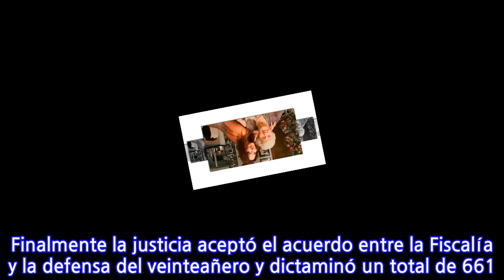“Te lo debo todo. Qué ganas de habernos ido juntas…”: el duelo de Kel Calderón...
“Te lo debo todo. Qué ganas de habernos ido juntas…”: el duelo de Kel Calderón por...
“Te lo debo todo. Qué ganas de habernos ido juntas…”: el duelo de Kel Calderón por su abuela “Fuiste mi familia completa en meses en que no tuve familia alguna y literal no me dejaste estar nunca sola. Pasaste tu última Navidad conmigo solo para que yo no la pasara sola”. Estas palabras son parte del mensaje que Kel Calderón le dedicó en Instagram a su abuela Eliana de la Fuente, quien falleció a los 93 años. La triste noticia fue dada a conocer este sábado por Raquel Argandoña, quien publicó en la misma red social una foto junto a su madre y la frase: “Mamita vuela alto. Te amo y te amaré por siempre”. Nano Calderón, hijo menor de Argandoña, también posteó una foto junto a su abuela. En tanto Kel Calderón manifiesta lo siguiente: “Y un día está todo bien y haces un asado con tu abuela, te ríes hasta que te duele la guata, ves fotos viejas y una película hasta las 22 de la noche en su living. “Y una semana después se te va la persona que mas te protegió, que fue la más leal, la más fuerte, la que mas te quiso y te regaloneó en el mundo, ese lazo del bueno que es amor puro, sin juzgar sin enojarse. “Su corazón era una casa de paz y tranquilidad para mí, un lugar tan escaso en estos días. Ella era mi zona segura, y en ese momento sabes que rogarías por haberte ido con ella. “No sabes como te extraño desde ya. “No soy capaz de explicarlo. “Se suponía que nos quedaban varios años. “Fuiste mi familia completa en meses en que no tuve familia alguna y literal no me dejaste estar nunca sola. Pasaste tu ultima Navidad conmigo solo para que yo no la pasara sola. “Es que no hay palabras. “Te lo debo todo. “Que ganas de habernos ido juntas”. La egresada de Leyes, de 30 años, hace referencia al difícil período que vivió la familia Calderón Argandoña en agosto de 2020, cuando su hermano apuñaló a su padre, el abogado Hernán Calderón. El también ex estudiante de Derecho fue formalizado por doble parricidio frustrado contra su padre y pasó un período con la medida cautelar de cárcel. Luego su papá consiguió que uno de los cargos por parricidio frustrado fuera cambiado al de lesiones en el contexto de violencia intrafamiliar y más tarde su defensa evitó el juicio oral. Finalmente la justicia aceptó el acuerdo entre la Fiscalía y la defensa del veinteañero y dictaminó un total de 661 días de “libertad vigilada intensiva”. Kel Calderón defendió siempre a su padre y atestiguó contra su hermano, lo cual le significó un distanciamiento total Raquel Argandoña, quien fue la única y gran defensora de su hijo. Posteriormente el que Hernán Calderón padre cambiara su estrategia legal también generó que su hija se distanciara de él, aunque después de reencontraron. Por esto durante un buen período, la influencer de Instagram tuvo solo el contacto familiar de su abuela, hoy fallecida.
INFORMATION
• Source: glamorama